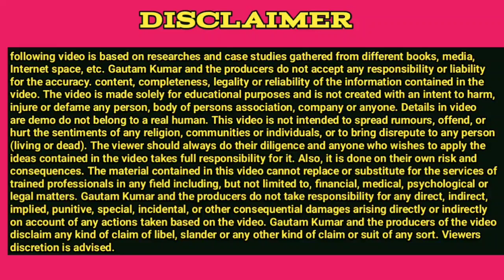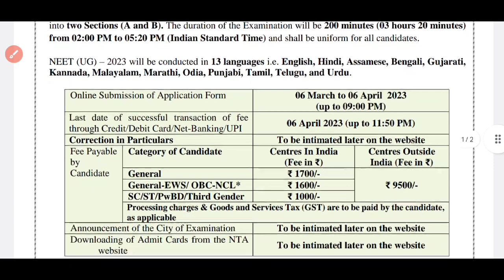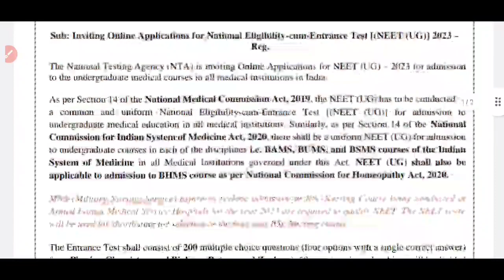🔥 NEET 2023 ONLINE APPLICATION FORM OFFICIAL NOTIFICATION OUT TODAY|kaise bhare neet 2023 form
🔥 NEET(UG) 2023 ONLINE APPLICATION FORM OFFICIAL NOTIFICATION OUT TODAY|kaise bhare neet 2023 form

neet(ug) 2023 online form official notification out
Neet 2023 online form kaise bhare step by step process
How to fill neet(ug) online application form 2023
kaise bhare neet 2023 application form step by step